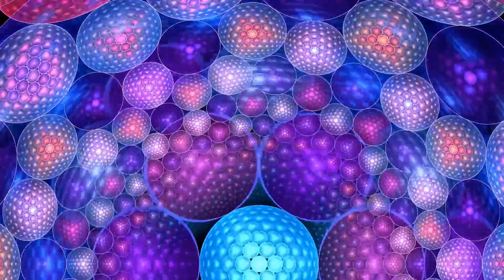Basscannon - TWISTED (Psytrance)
Motherfucking Twisted! All of us are, aren't we?